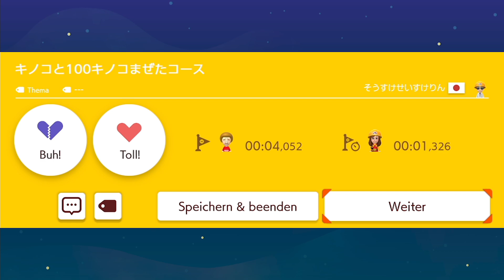Super Mario Maker 2 - Endless Mode #101